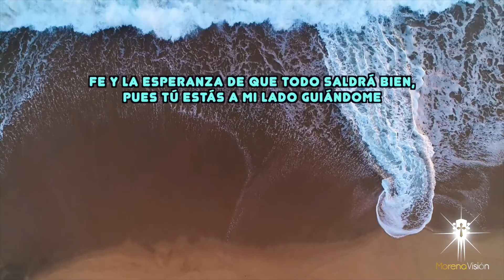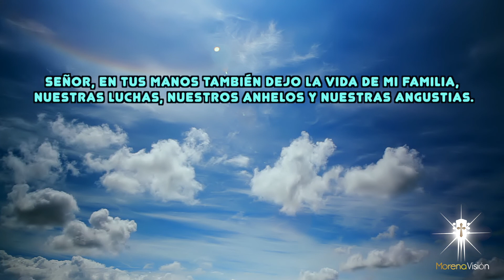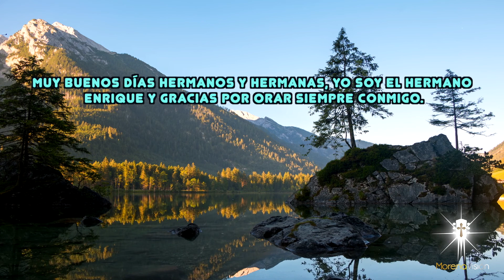ORACIÓN DEL DÍA DE HOY MIÉRCOLES 13 JULIO [ ORACIONES DE LA MAÑANA 🙏🏼 ☀️ ] /MV ORACIONES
Oración del día de HOY - Padre celestial, hoy te entrego este día que comienza. Por favor permite que cada cosa que haga sea para tu gloria y para sentirme bien. Amén 🙏🏼

Oración del día de HOY Miércoles 13 Julio 🙏🏼 Morena Vision Oraciones

Por favor cúbrenos con tu manto de luz y de amor, cólmanos de salud,
ayúdanos a ganar nuestro sustento de cada día, ayúdanos a ser valientes
y sabios para superar las dificultades.Y si por algún motivo nos sintiéramos cansados y sin ganas de seguir adelante, abrázanos con tu amor, dale alivio a nuestra alma y permítenos descansar en campos con ríos de agua fresca y de vida 🕊
Les deseo un muy feliz día, que Dios siempre vele por ustedes y sus seres queridos y los envuelva en una lluvia de bendiciones
Amén 🙏🏼

MV. Oraciones